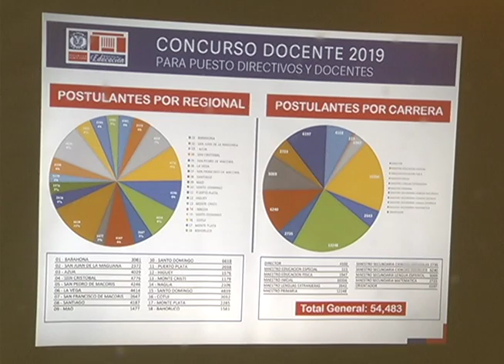54 mil 484 aspiran a ingresar al sistema educativo-Martina Espinal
54 mil 483 licenciados en educación, directores y orientadores aspiran entrar al sistema educativo a través del Concurso de Oposición Docente.